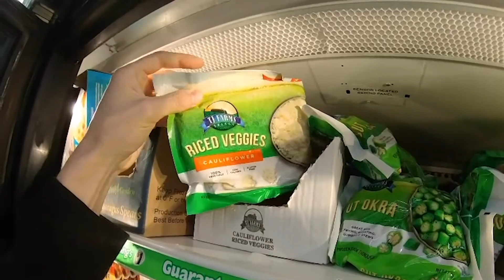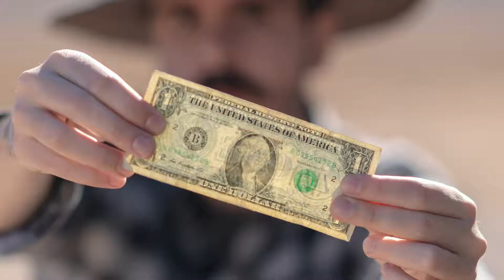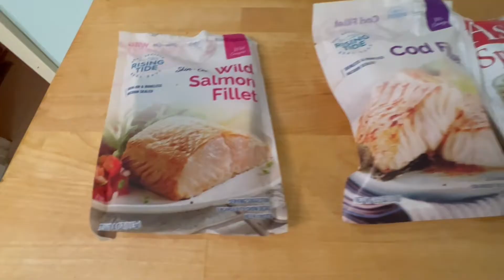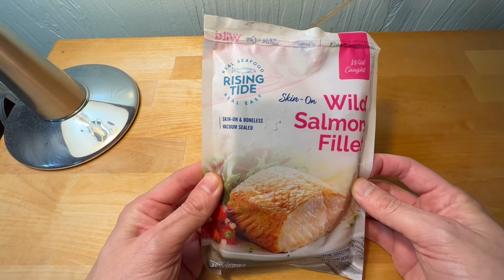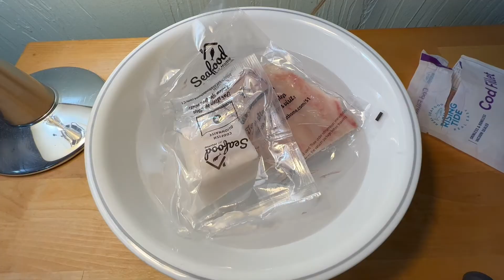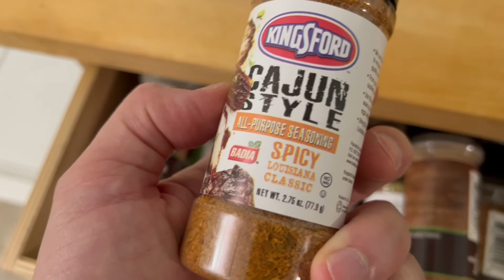Will Dollar Tree Seafood Make Me Vomit?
Since I had no idea that the Dollar Tree sold seafood, I had to give it a try.  I mean everything's a dollar right?  What could go wrong? ;)

Filmed with iPhone Pro:

Insta360 One X2:

Sony RX100 vii: